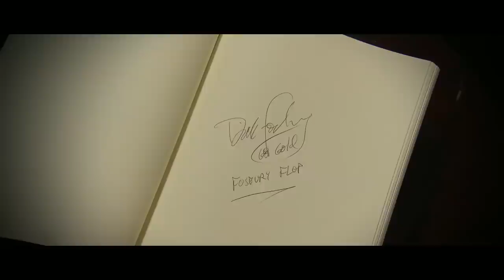Legend Of Athletics - Dick Fosbury - Signature Edition